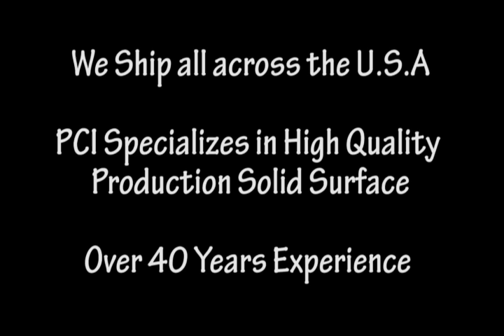DuPont Corian, Avonite,Livingstone, Meganite, Formica Solid Surface, Gibraltar,Hi-Macs,Staron,Basix,Zodiaq & Granite